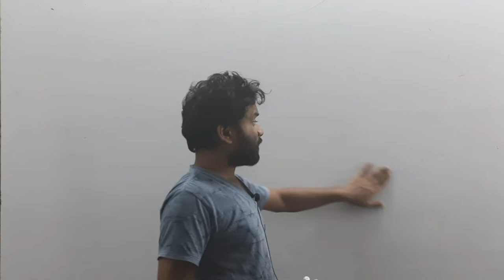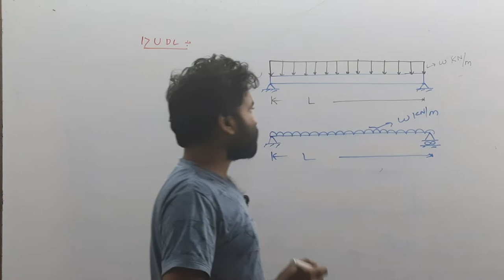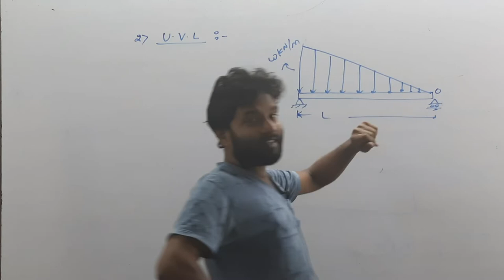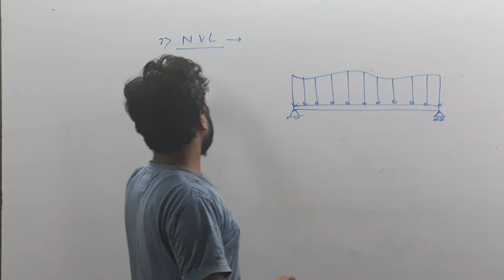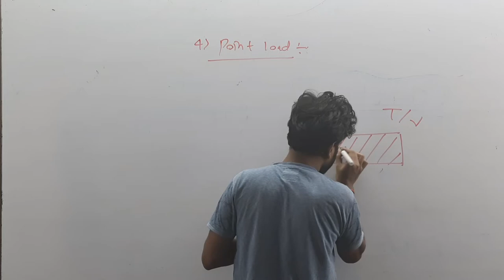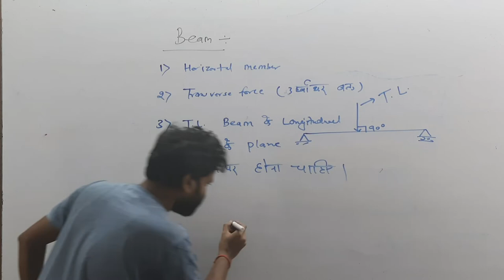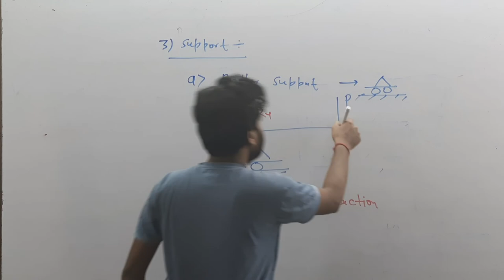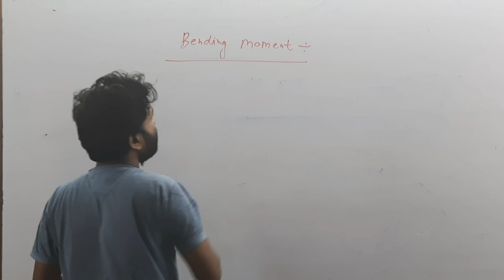MOS/Structural Mechanics | Shear Force & Bending Moment | Class-2